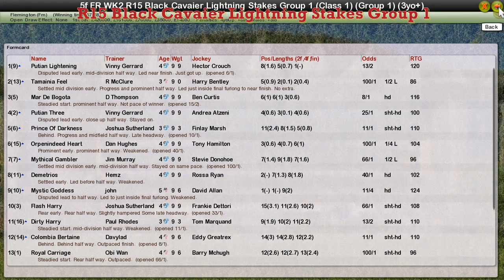FR WK2 R15 Black Cavaier Lightning Stakes Group 1